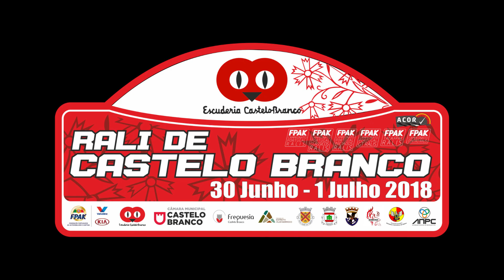Rali de Castelo Branco 2018 - promo 1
O Rali de Castelo Branco, vai para a estrada de 30 de junho a 1 de julho.